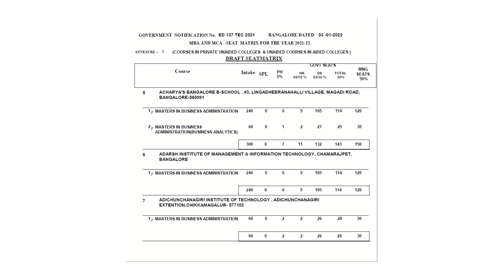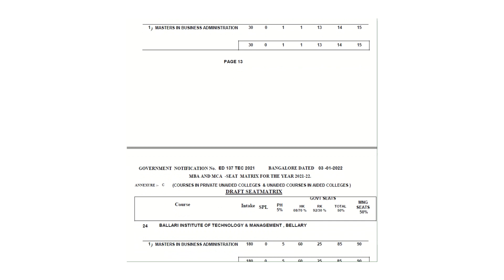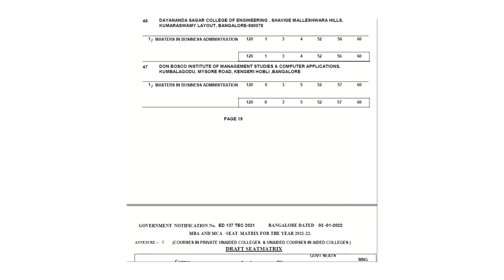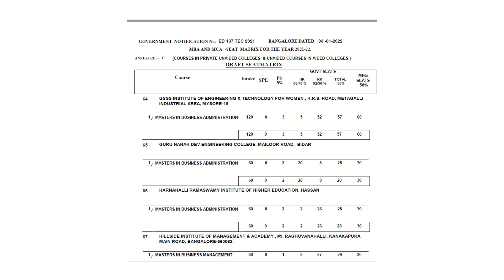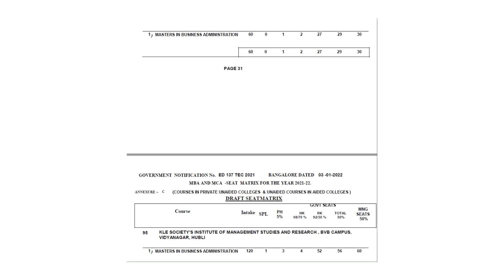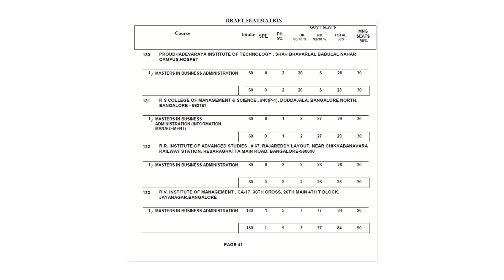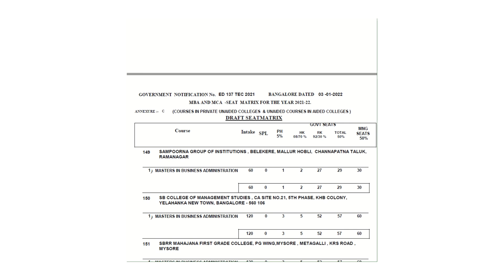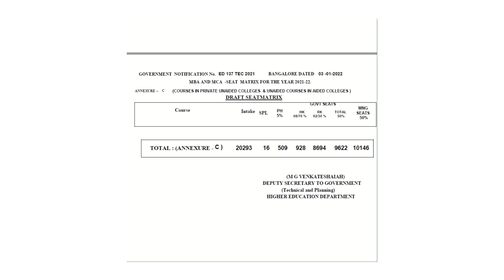Top mba colleges in bangalore|Best colleges|Pgcet cut off 2024|Pgcet 2024 mca|cutoff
pgcet mba,
pgcet books for mba,
pgcet mba colleges in bangalore,
Pgcet 2024 preparation for mba,
pgcet mba question papers with answers,
pg mba entrance exam,
pgcet mba preparation,
mba colleges through cmat,
Pgcet 2024 cut off marks mba,
pgcet preparation for mba,
pgcet mba cut off 2024,

Engineering Colleges Accepting Karnataka Pgcet 2024
RVCE Bangalore - RV College of Engineering. ...
MSRIT Bangalore - Ramaiah Institute of Technology
BMS College of Engineering - BMSCE Bangalore
REVA University, Bangalore. ...
AIT Bangalore - Dr Ambedkar Institute of Technology Bangalore
BIT Bangalore - Bangalore Institute of Technology
Dayaananda Sagar College of engineering - DSCE Bangalore
Dayananda Sagar Academy of technology and management - DSATM Bangalore
Dayananda Sagar University (DSU)
MS Ramaiah University of Applied Science (MSRUAS) Bangalore
RNSIT Bangalore mba
Bangalore Institute of technology mba
CMRIT Bangalore
Siddaganga Institute of Technology (SIT) Tumkur
Sir MVIT Bangalore
NMIT Bangalore
MBA Colleges in Bangalore Accepting Karnataka Pgcet 2024
AIMS Institutes, Bangalore
RV Institute of Management (RVIM) Bangalore
Acharya Bangalore Business School - ABBS
IFIM College Bangalore
PES University, Bangalore
ISBR Business School, Bangalore
Dayananda Sagar College of arts science and commerce Bangalore
MS Ramaiah College of arts science and commerce Bangalore
Presidency College Bangalore
Kristu Jayanti College (KJC) Bangalore